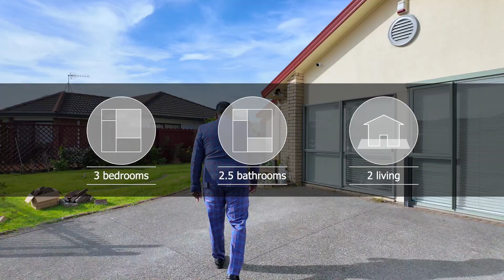Open2view NZ - ID# 574867 - 45c senator drive mangere